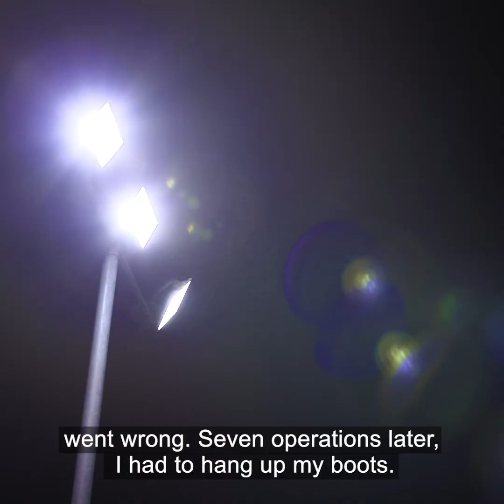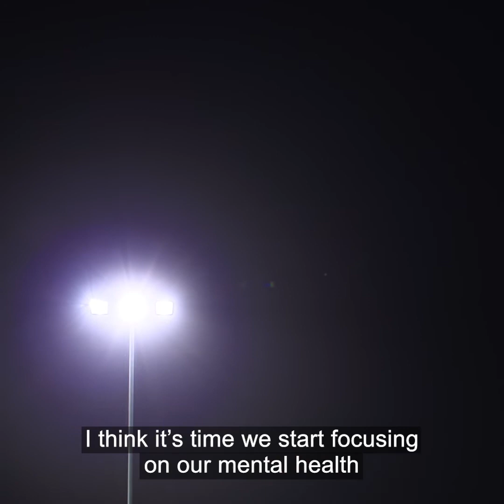RLWC2021 Launch Mental Fitness Charter with HRH Duke of Sussex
RLWC2021 is proud to become the first global sporting tournament to launch a Mental Fitness Charter. Here we explain what the initiative includes and what RFL Patron, HRH, The Duke of Sussex has to say on the charter.

We pledge that every player, official and volunteer will be trained to look after their own mental health and that of those around them.

So what does the Mental Fitness Charter involve? ⬇️

🎓 Educate players, officials, teammates, volunteers to look after their own mental health
💬 Support players
👨‍👦 Deliver mental fitness workshops to young rugby league players
🏉 Train grassroots coaches to deliver mental fitness workshops
🗺️ Deliver mental fitness campaign to reach people worldwide